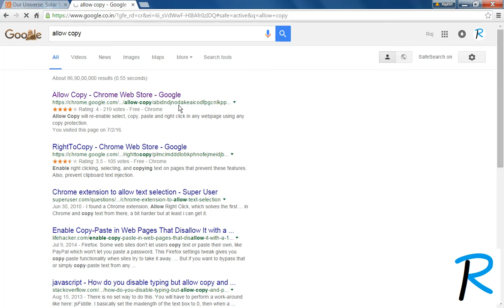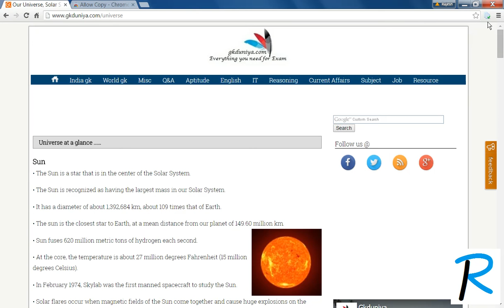How to copy text from copy protected sites. (In Google Chrome)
Note:- Please do not misuse this videos. This Video is only for education purpose.

In this video you learn that how to copy text from copy protected sites in Google Chrome.